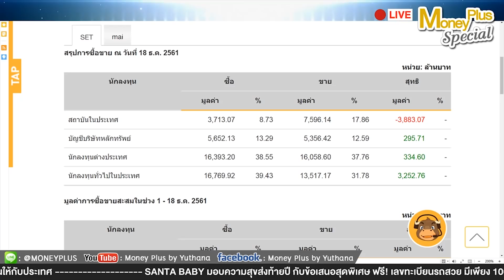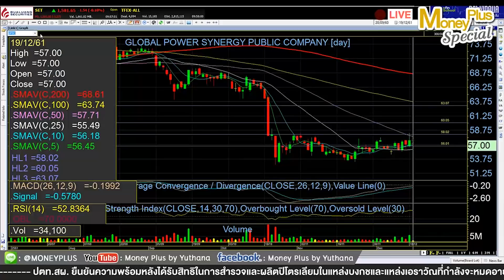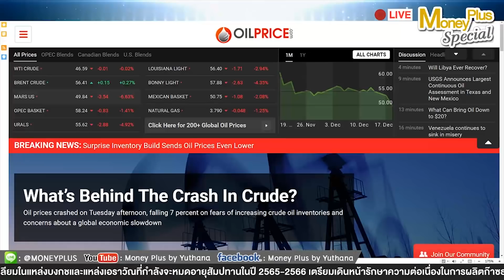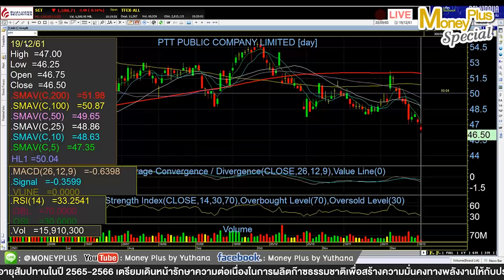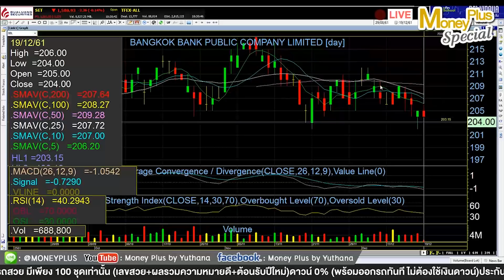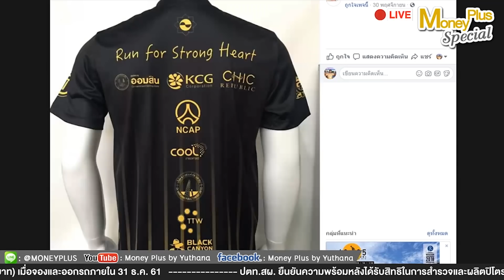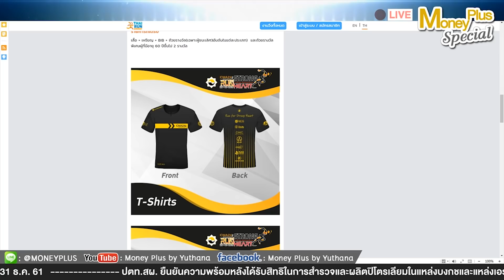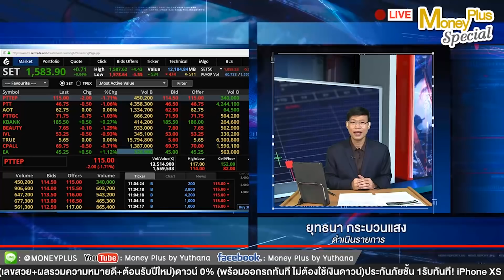Set ทำNew Low ปีDown Sideจำกัด? ผล กนง.+FEDหนุนหุ้นจริงไหม LTFไม่เป็นพระเอกเพราะอะไร ? (19/12/61)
Live! ประจำวันพุธ ที่ 19  ธ.ค.  2561

ประเด็น : Set ทำ New Low ปี DownSide จำกัดจริงหรือไม่...GPSC-SCB-ADVANC ตอนนี้น่าเล่นไหม...หุ้นแบบไหนควรเลี่ยง...?
 @ ภาพรวมและแนวโน้มของตลาดหุ้นไทย ทางเทคนิค
 @ กลยุทธ์และทิศทางการลงทุน
 @ หุ้นเด่นทางเทคนิค GPSC , SCB , ADVANC
 โดย : คุณพงศ์พัฒน์  ค้ำชู , CMT  ผู้อำนวยการ ฝ่ายวิจัย บล.หยวนต้า (ประเทศไทย)

ประเด็น : ผลประชุม กนง.+FED มีโอกาสหนุนหุ้นไทยไป1,630ได้จริงไหม...LTF ไม่เป็นพระเอกแล้วเพราะอะไร...?
 @ การประชุม กนง. - เฟด
 @ LTF ควรมองมุมไหน
 @ หุ้นเด่น BJC , BBL
 โดย : คุณธนเดช  รังษีธนานนท์   ผู้อำนวยการอาวุโสฝ่ายวิเคราะห์หลักทรัพย์ บล.อาร์เอชบี (ประเทศไทย)

ประเด็น : ความน่าสนใจของการจัดงานวิ่ง "Run For Strong Heart : ก้าวที่ยิ่งใหญ่ เพื่อหัวใจอันแข็งแกร่ง"
 @ มุมมองต่อแทรนด์การรักสุขภาพ และการออกกำลังกายโดยการวิ่ง
 @ รายละเอียดและวัตถุประสงค์ของการจัดการงานวิ่ง Run For Strong Heart : ก้าวที่ยิ่งใหญ่ เพื่อหัวใจอันแข็งแกร่ง
 โดย : คุณวิน  พรหมแพทย์ , CFA   ประธานเจ้าหน้าที่การลงทุน บริษัทหลักทรัพย์จัดการกองทุนซีไอเอ็มบี-พรินซิเพิล จำกัด

ประเด็น : ส่อง แมนฯยูฯ หลังปลด มูรินโญ่ พร้อมเปิดโผ5ตัวเต็งกุนซือ "ผี"...นักวิเคราะห์ชี้หุ้นน่าซื้อแม้ผลงานแย่
 @ ส่อง แมนฯยูฯ หลังปลด มูรินโญ่ นักวิเคราะห์ชึ้หุ้นยังน่าซื้อแม้ผลงานแย่
 โดย : คุณวัชรินทร์ รุ่งเรือง ผู้สื่อข่าวพิเศษ Money Plus Special

Application : "Money Plus"